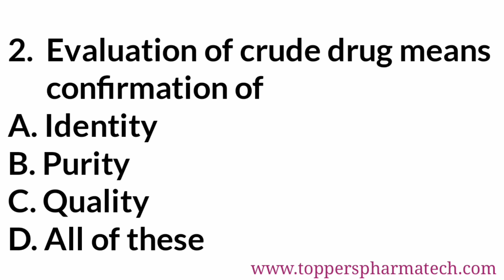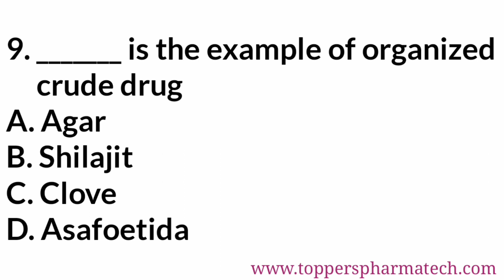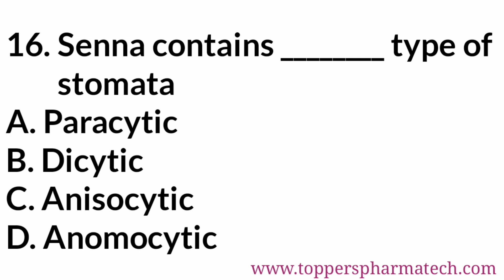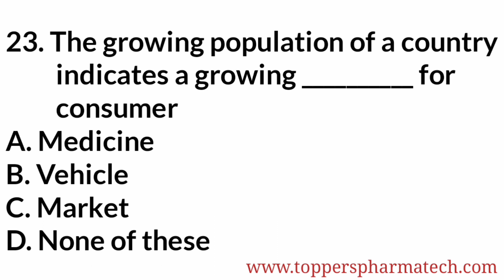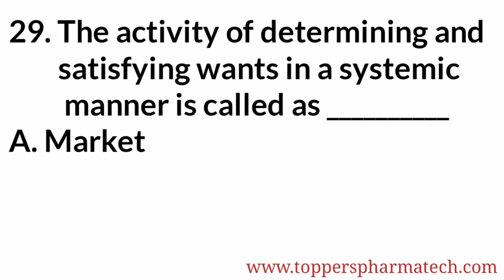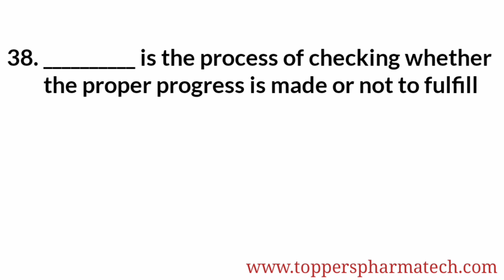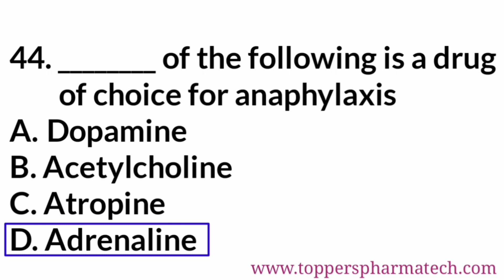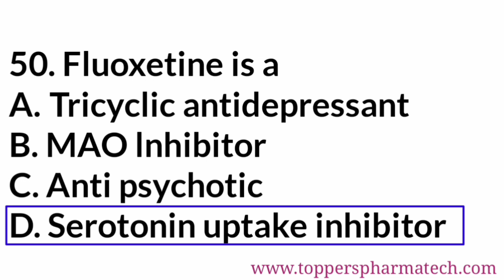RSMSSB Pharmacist Exam Questions Paper - 8 | MCQ - 1